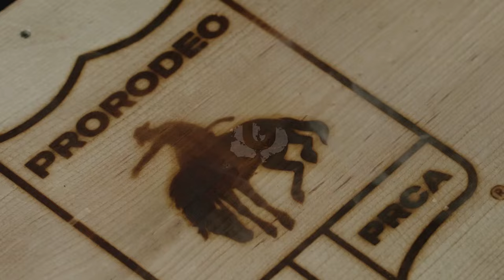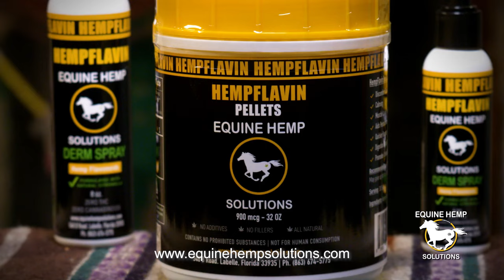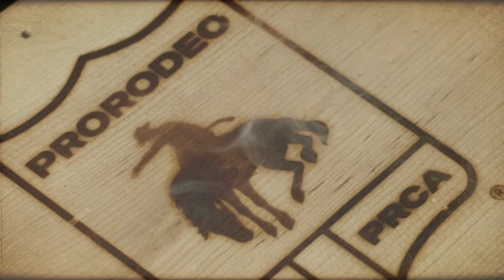S2E10 Damian Brennan, Slim Pickens, Jake Lockwood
Damian Brennan, the No. 1 ranked saddle bronc rider in the world, joins The Chute Bosses as the featured interview guest in Episode 10. Brennan talks about his rodeo journey, from growing up in Australia to his debut at the 2023 Wrangler National Finals Rodeo. The ProRodeo Hall of Fame Spotlight takes a look at 2005 inductee Slim Pickens and his legendary entertainment career inside and outside of the arena. The show also brings in 24-year-old standout bull rider Jake Lockwood for the “Eight Questions With” segment.